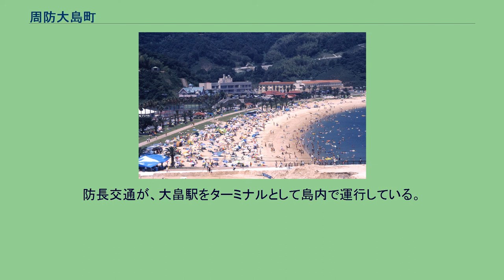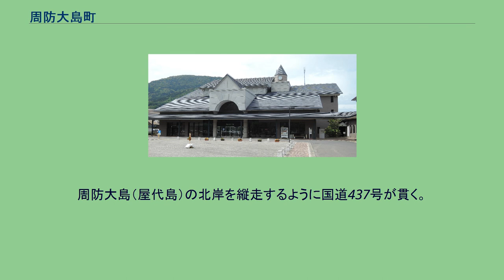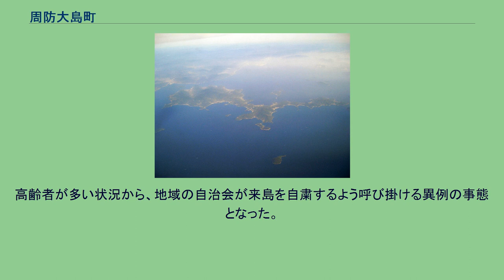周防大島町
大島郡_(山口県)
周防大島の空撮写真 大島商船高等専門学校と小松地区遠景 安下庄地区遠景 周防大島町（すおうおおしまちょう）は、山口県南東部の屋代島（周防大島）に位置する町。
1町で大島郡をなしている。
山口県の最東端に位置し、瀬戸内海の西に浮かぶ屋代島（周防大島）、および周囲の5つの有人島と25の無人島から成る。
周防大島町に属する有人島は、 全域で、合併前からの大字を継続して使用している。
合併前の自治体名は住所表記に用いない。
元は単独村制であったため、大字は設置されていなかった。
1956年、大島町より椋野を編入したため、同時に旧村域をもって大字久賀を設置した。
国立 県立 町立 町立 周防大島（屋代島）東端の伊保田港と柳井港（柳井市）および松山（三津浜）港を結ぶ周防大島 松山フェリーが就航している。
伊保田港と松山（三津浜）港間は国道437号の海上区間でもある。
屋代島と離島との間は以下の町営渡船が就航している。
島内に鉄道路線は無く、対岸の山陽本線大畠駅（柳井市）が最寄りとなる。
かつては、大畠駅そばの大畠港と周防大島（屋代島）西端の小松港とを結ぶ国鉄運営の鉄道連絡船（大島連絡船）も存在したが、大島大橋の架橋に伴い航路廃止されている。
防長交通が、大畠駅をターミナルとして島内で運行している。
かつては国鉄バス→中国JRバスが大島線を運行していた（鉄道の無い島を走る、唯一の国鉄バスであった）が、2007年9月30日に撤退し、防長交通に一本化された。
かつては防長交通により広島行き高速バスが運行されていた（1日1往復）。
当初は久賀発着だったが、2010年以降は大島大橋南端の東瀬戸発着となっていた。
周防大島（屋代島）の北岸を縦走するように国道437号が貫く。
北西端で本土とつながる大島大橋も国道437号の一部となっている。
周防大島（屋代島）の南岸を県道大島環状線が走行しているほか、島内に中小の県道が複数存在する。
日本ハワイ移民資料館 2020年、2019新型コロナウイルスの感染が拡大すると、人が少なく自然豊かという理由で「コロナ疎開」する県外からの観光客が増加した。
高齢者が多い状況から、地域の自治会が来島を自粛するよう呼び掛ける異例の事態となった。
同年4月18日、周防大島町は感染を拡大させかねないとして、片添ケ浜海浜公園のオートキャンプ場の一時閉鎖に踏み切った。